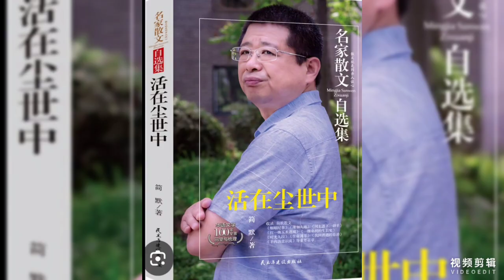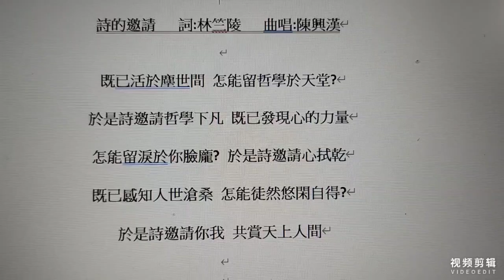詩的邀請（1）